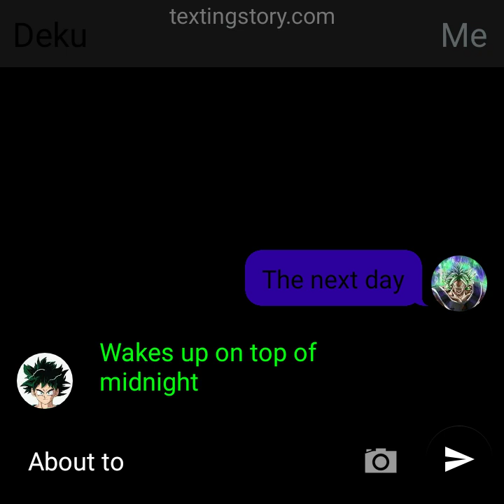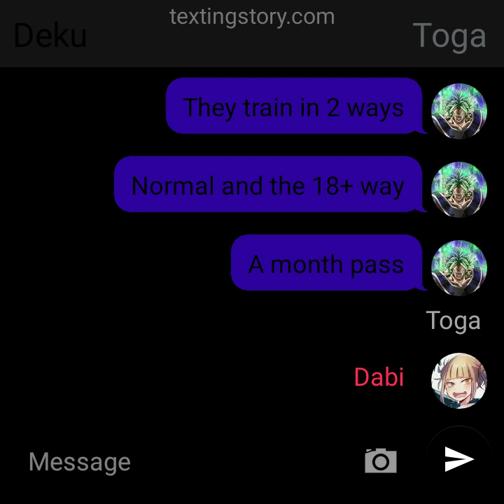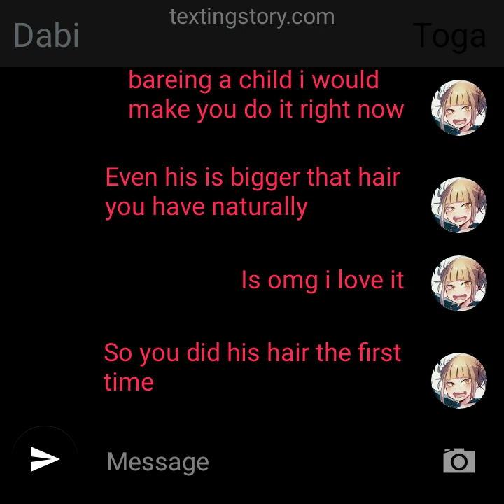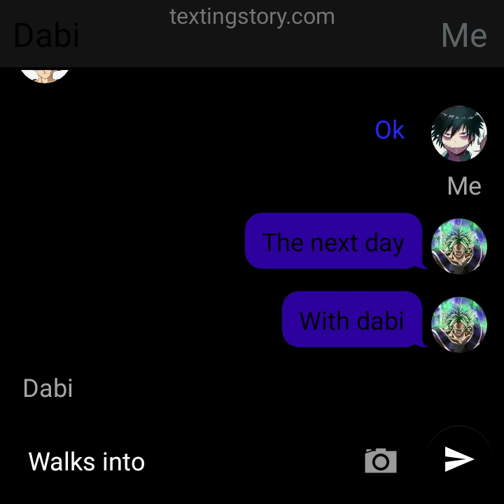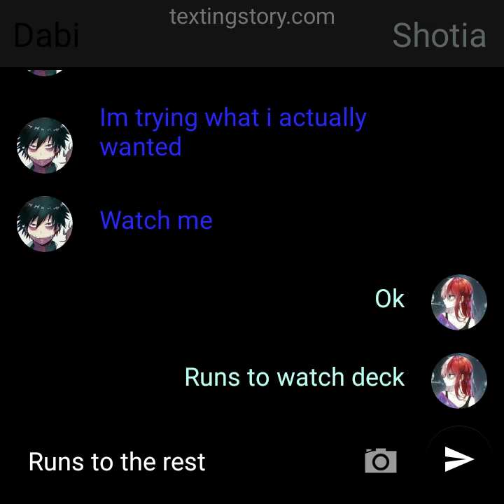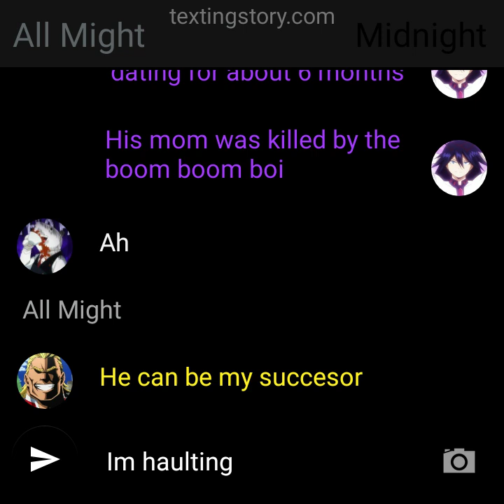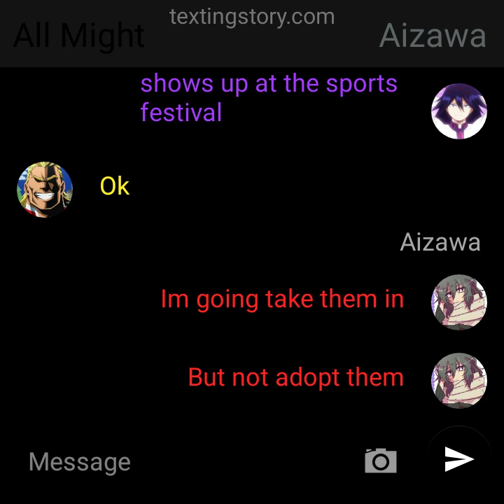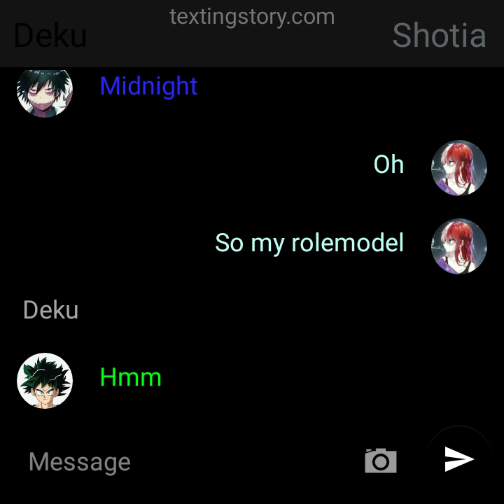saiyan god of destruction Deku part 2